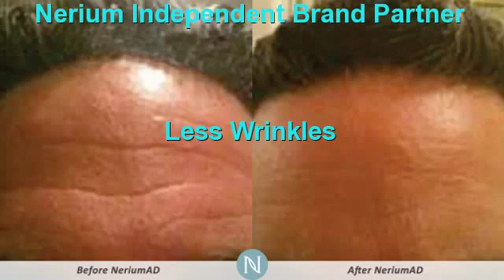San Antonio Botox Alternative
What is bottom San Antonio ,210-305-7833,San Antonio ,tx,Where to Get Botox San Antonio ,San Antonio Botox Products ,Should I Get Botox San Antonio